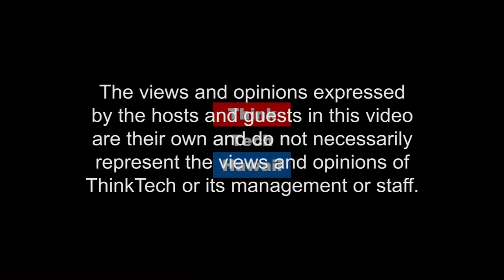Green New Deal Part Deux (Energy 808)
More on GND.  Marco and Jay will continue their discussion from last week on the Green New Deal, this time focusing on how it will affect Hawaii.